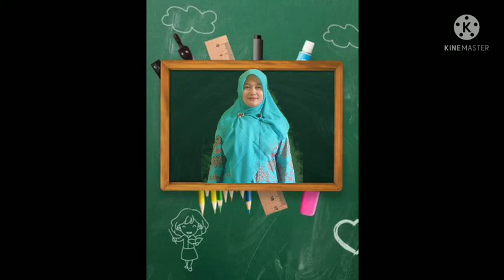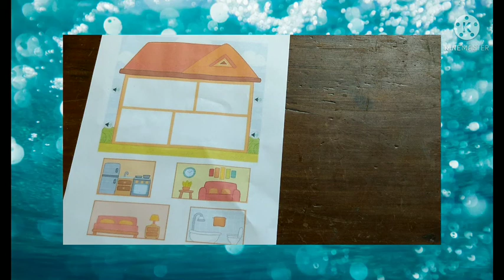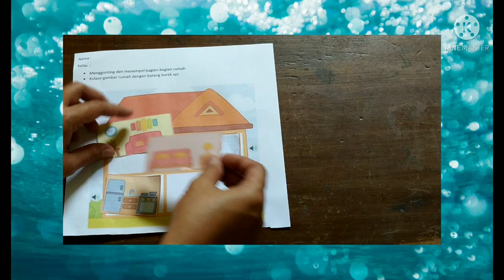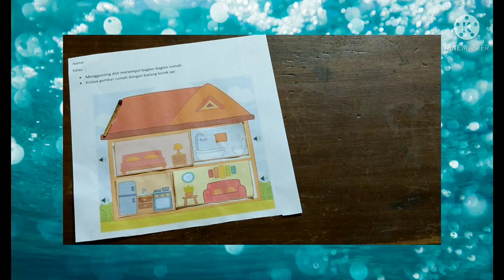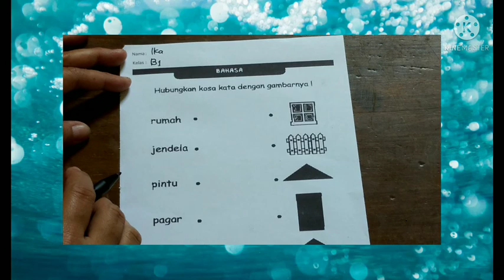BelajarbersamaSUKMA|SENTRA SAINS DAN BAHAN ALAM KLS B